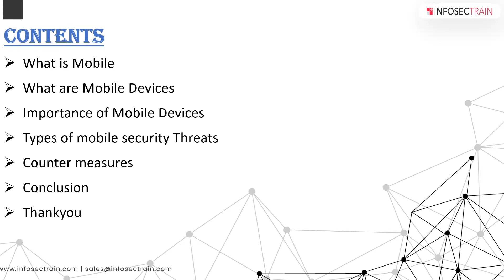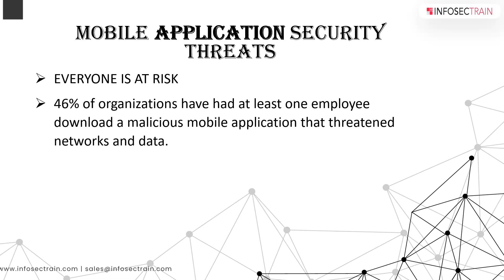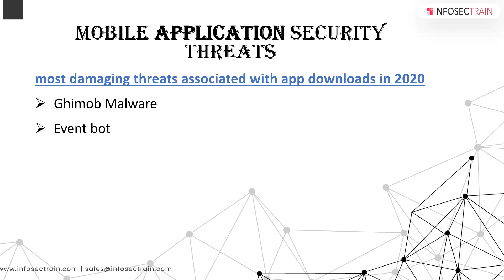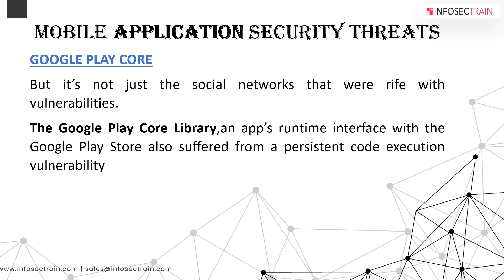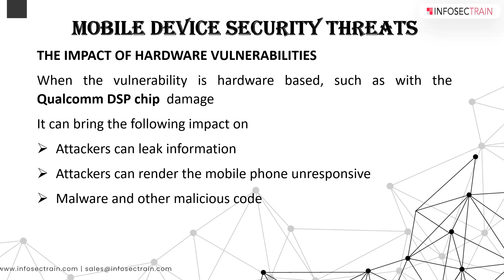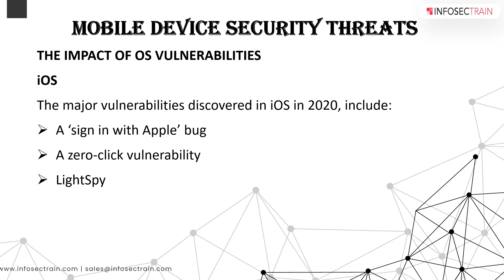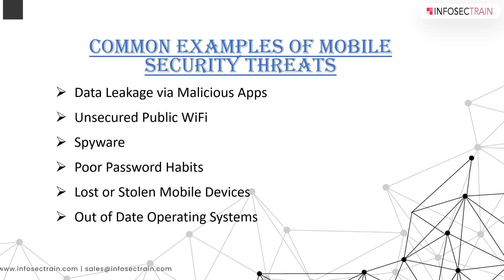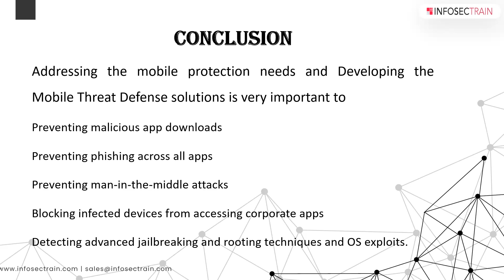Mobile Security Threats | InfosecTrain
There are several types of mobile security threats to be aware of. They include application-based, web-based, network-based and physical threats.

✔️What is Mobile
✔️What is Mobile Device
✔️Importance of Mobile Device
✔️Types of Mobile Security Threats
✔️Counter Measure

0:00 Introduction
1:10 What is mobile
2:10 Importance of mobile devices
3:26 Types of threats
9:30 Popular app vulnerabilities
11:25 Vulnerable by nature
12:07 Impact of hardware vulnerabilities
13:43 Impact of OS vulnerabilities
16:37 MDM
17:40 Web based security threats
18:22 Common examples
19:18 Counter measures
20:47 Steps to protect your mobile device
22:45 Conclusion